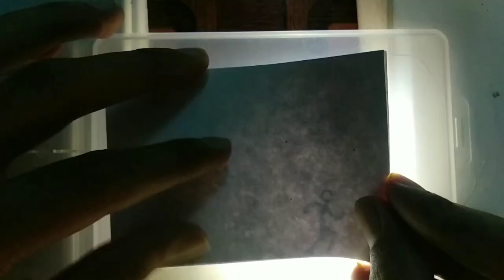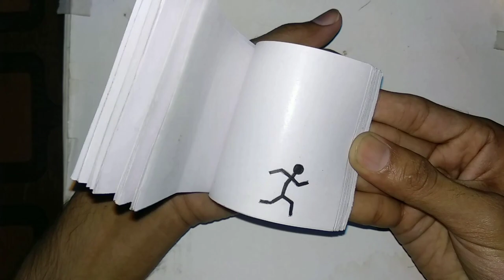HOW TO DRAW A FLIPBOOK | STICKMAN RUNNING || ANIMATION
hello guys
In this video i wanna show you that how to draw a flipbook and I hope u will like it...

Plz do support 🙂 and some wonderful flipbook come soon.